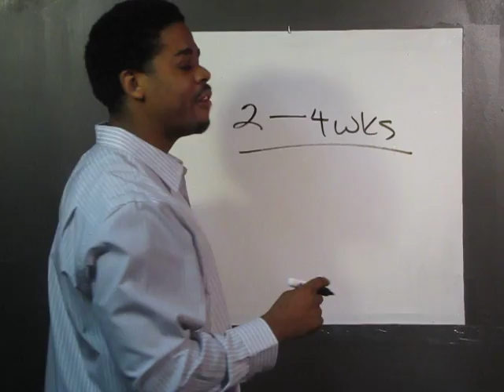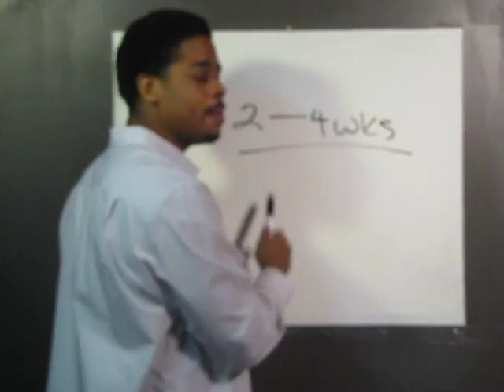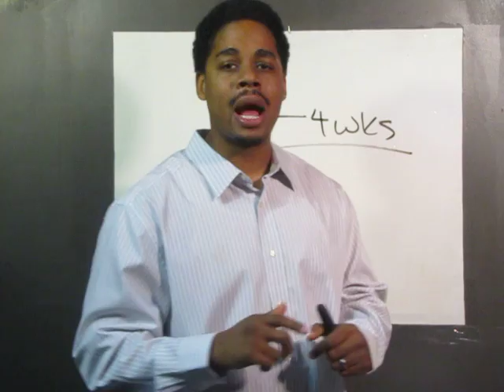MONEY BACK GUARANTEE...REALLY?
"Disease is anaerobic. It cannot exist in an elevated oxygen environment"

Is Herpes "incurable"? Who is telling us that? What is their motivation in telling us that Herpes is "incurable"? To keep you on their medications that only treat your symptoms and NEVER cure Herpes! If you or someone you know has Herpes then you need to seek the answer to these questions!

Look at the facts:
    •    Herpes is a intracelluar parasite that carries a virus.
    •    When you kill the intracelluar parasite the virus stops!
    •    MMS , (Chlorine Dioxide),has been recognized by the Amercian society of analytical Chemists as the #1 killer of pathogens, (Viruses, Bacterias, Cancers, parasites, fungi and molds),  in the world!
    •    The MMS formula has been used successfully as a FDA approved killer of pathogens in:

    1.    The 2001 Anthrax scare.
    2.    Eliminating Black mold after Hurricane Katrina.
    3.    Over 50 years in water treatment around the world.
    4.    Many hospitals in daily sanitation around the world.
    5.    Meat packing plants to kill viruses, bacterias and germs.
    6.    The U.S., chlorine dioxide technology spread to the canning industry to control salmonella and clostridium bacteria.
    7.    Dental applications, treating gum disease as well as toothpaste and mouth washes.
    8.    1st world war to kill gangrene among the soldiers.
    •    Recent discovery by a man named, Jim Humble in his book, "Breakthrough" explains and shows evidence of many people "Cured" of malaria, Aids, cancers, herpes, diabetes, lyme disease as well as many other diseases!
    •    4 of my 8 children cured of MRSA, (Staph).
    •    The "big pharma" doesn't want this in the hands of informed, educated people! It will seriously cut into their billions of profits!
    •    No known resistance by any pathogen!
    •    Oxidizes heavy metals, (mercury, lead and aluminum) and eliminates them harmlessly out the body.
    •    Only side affects are nausea and diarrhea due to rapid detoxification due to the "herxheimer reaction". This can easily be controlled by reducing doses until the body is detoxified.
• 1,000's of people around the world are presently curing their diseases through the MMS formula. See testimonies here and throughout the internet. GET YOUR FREE "HERPES SUCCESS FORMULA PROTOCOL"